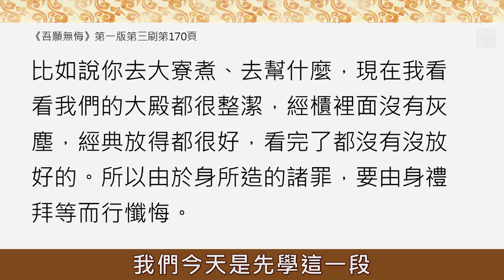沒有比這個更簡要的懺悔辦法．福智－真如老師講述《吾願無悔》．如俊法師導讀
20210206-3 沒有比這個更簡要的懺悔辦法！

懺悔法門再多也沒關係，仁波切跟真如老師的問答中，讓你知道最簡要的懺悔辦法！

福智 真如老師《吾願無悔》第169頁 第一段

00:20
攝義而開示具足七支
甲三，攝義而開示具足七支，分二：
說這《三十五佛懺》具足了七支。

00:38
乙一、宣說成為七支之理；乙二、為開示七支故，復開示皈依三寶。
第一個是宣說成為七支的道理，為什麼它具足七支呢？第二個就是開示七支，接著又開示皈依三寶。下面是經文：

01:16
經文：「一切眾罪各各懺悔，一切福德悉盡隨喜，勸請祈禱一切諸佛，願證最勝無上智慧。」
為「一切眾罪各各懺悔」乃至「願證最勝無上智慧」所顯示。此復，一切眾罪各各懺之義者，謂由身門所生諸罪，當以禮拜等而懺悔；

02:46
「一切眾罪各各懺悔」一直到「願證最勝無上智慧」，它顯示的義理是什麼呢？注意，我把這個經文再念一遍：「一切眾罪各各懺悔」，大家都知道，我們造惡業的途徑有哪幾個？身、語、意。那麼「由身門所生諸罪」，這裡面說各各懺，由身門所生的諸罪怎麼懺啊？拜佛，「當以禮拜等而懺悔」。還有像以前講過的，秘密地去打掃洗手間，不要讓人知道。我問過仁波切：「懺悔的法有多少？」仁波切說：「只要你懷著懺悔的心，你做什麼善，什麼就是懺悔的法。」比如說你去大寮煮、去幫什麼，現在我看看我們的大殿都很整潔，經櫃裡面沒有灰塵，經典放得都很好，看完了都沒有沒放好的。所以由於身所造的諸罪，要由身禮拜等而行懺悔。